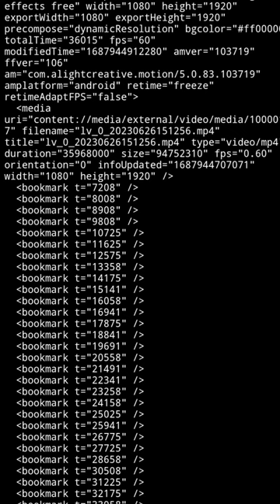how to import XML file in alight motion in new 5.0 update, easiest way to import XML file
How to import xml file in alight motion new update || easiest way to download and import template from links

Tags (ignore) -

How to import template
How to import xml file
How to import template in alight motion
How to import xml file in alight motion from link
How to import xml file shorts
How to import template in alight motion shorts video
How to import xml files in alight motion shorts video
How to learn editing in alight motion
Alight motion preset xml link
How to import xml preset link in alight motion

Tags in hashtags (ignore) -